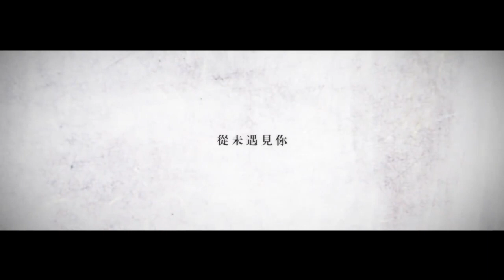【劍網3 · 劇情歌】《繭》- 祖婭納惜【PV付】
「聽不懂光，
               卻妄聽懂你模樣。」

《繭》

原曲：又君《池中鴦》
出品：三個糙漢一個軟妹組
策劃：夏初臨
詞作：三個九
文案/編劇：三個九、夏初臨
翻唱/混音：祖婭納惜【特邀】
劇情後期：LYNym【月玲瓏】
海報：蠱惑
曲繪：葉貓
P V： 果醬【特邀】
特別鳴謝：蛋撻、莫瀾
——CAST——
蕭決:景向誰依
明塵：軒ZONE
翎息（阿柃）:白鴉此去【KA.U】
小彌：夏初臨

今人再難望 古時候 星光
古舊的星光 卻沾上 今模樣
世人誤之深 謂我眷戀長安花巷
以繭自縛 抽絲三千的迷茫

一別經年 記 永無相忘
尋覓此生 得 空喜一場
琉璃妙相 存 記憶時光
你的眼中 神種下天堂

幸同看朝陽 只可惜 黑暗相逢 這宿命難抗
對月獨舉觴 那一句 此時相別 竟比一生長
那句你唯一說過的謊
甚荒唐

碎月絆塵網 自漠北 打落荒涼 種在我心上
如何人感傷 埋願望 有生之年 能比肩前往
一窺世間顛沛溫柔鄉
隆盛邦

黑暗裡存亡 於心房 築牆
若未曾見光 又怎知 這悠長
星本未落塵 卻聽聞有湖光蕩漾
聽不懂光 卻妄聽懂你模樣

夜難入眠 而 黑暗千丈
我曾報怨 這 百事蒼茫
青絲成繭 將 情愛捆綁
對錯何妨 你卻念不忘

也聽潮信漲 卻不知 良人何在 千里識信江
若冬夜漫長 又怎抵 一腔情絲 書無邊詩章
賦黑暗以纏眠的繭狀
自悲傷

最後那血光 似飛蛾 即無燭火 亦困繭難防
眼前複明亮 又是誰 借我白駒 踏碎月湖光
竟甘願因你再囚我往
黑暗鄉

-【END】-